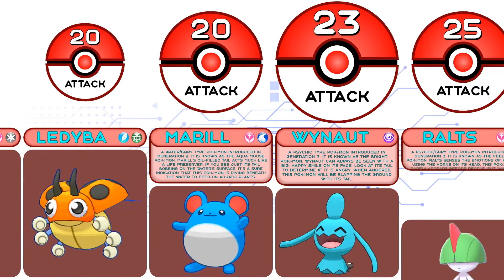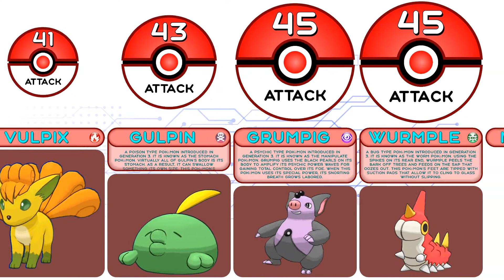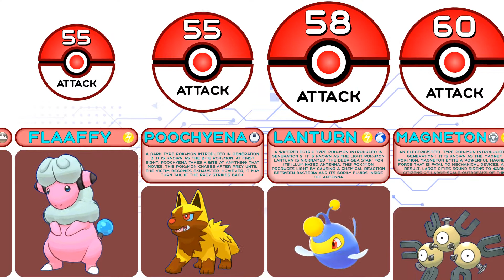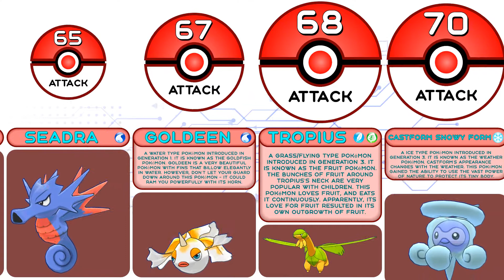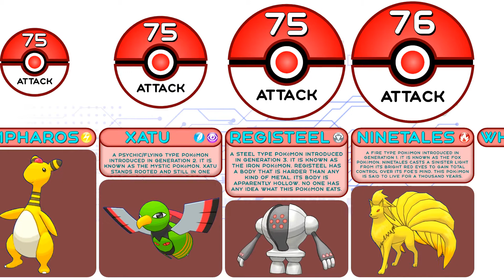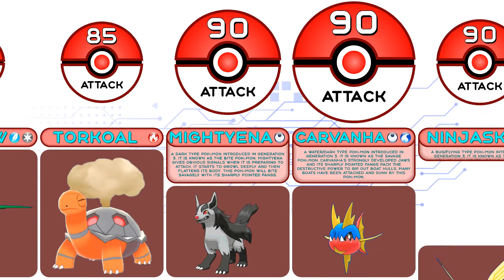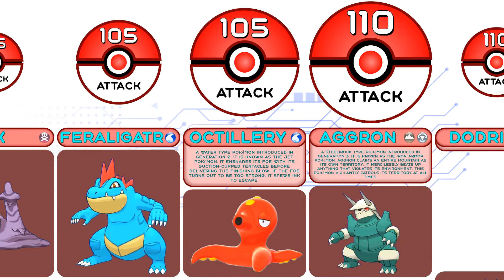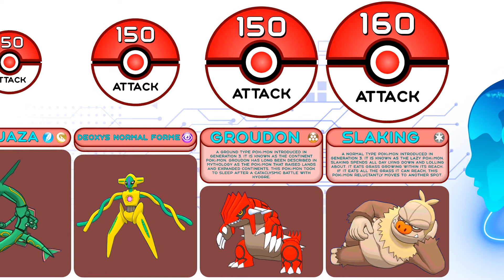Comparison: All 275 Pokemon Base Attack from Game Pokemon Ruby and Sapphire and Emerald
In this statistics comparison from Artificial Intelligence watch data about pokémon from Game Pokemon Ruby and Sapphire and Emerald, namely pokemon attack comparison. By watching this pokemon animation on the Comparisons Master channel, you will find out the top 10 pokemon in this pokemon war by the pokemon base attack. After that pokemon comparison, you will have a pokemon rating and you will understand which is the highest attack pokemon, most heavy pokemon and remember the top 10 strongest pokemon with max attack.

Collect your best pokemon team: Magikarp, Ledyba, Zigzagoon, Voltorb, Kirlia, Magnemite, Swablu, Minun, Horsea, Electrike, Treecko, Ditto, Barboach, Electrode, Chimecho, Charmander, Pikachu, Beldum, Spinda, Medicham, Makuhita, Bayleef, Gloom, Gardevoir, Seadra, Aron, Ludicolo, Claydol, Vibrava, Volbeat, Manectric, Ninetales, Snubbull, Skarmory, Grimer, Glalie, Electabuzz, Cacnea, Doduo, Torkoal, Raichu, Ariados, Kecleon, Sneasel, Deoxys Speed Forme, Kingdra, Shiftry, Regirock, Aggron, Cacturne, Donphan, Sharpedo, Gyarados, Tyranitar, Salamence.

00:00-02:34 - "Pokemon red/blue opening theme (Wub Machine Electro House Remix)" by PKMNTrainerAl is licensed under a CC BY 3.0
02:34-08:20 - "Pokémon X/Y Remix: Vs. Gym Leader" by RetroSpecter is licensed under a CC BY-SA 3.0
08:20-12:19 - "Pokemon Diamond/Pearl/Platinum: Route 225 Remastered" by EternalSushi is licensed under a CC BY 3.0
12:19-15:59 - "Pokémon X/Y Remix: Coumarine City" by RetroSpecter is licensed under a CC BY-SA 3.0
15:59-20:13 - "Pokémon X/Y Remix: Vs. Elite Four" by RetroSpecter is licensed under a CC BY-SA 3.0
20:13-23:01 - "Pokémon X/Y Remix: Vs. Trainer (Greninja Remashed)" by RetroSpecter is licensed under a CC BY-SA 3.0